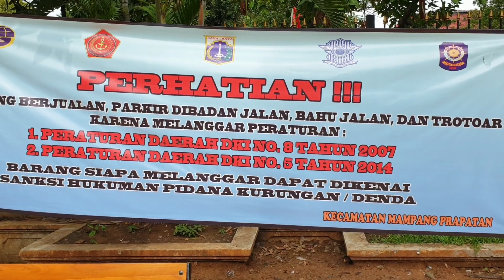HASIL REVITALISASI TROTOAR KEMANG RAYA | JALAN BANGKA RAYA | MCDONALD KEMANG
Jakarta sedang menggalakan Revitalisasi Total Trotoar dihampir seluruh wilayahnya. Salah satu yang hampir selesai pengerjaannya, yaitu Revitalisasi Trotoar di Jalan Kemang Raya dan Jalan Bangka Raya, Kemang.

Hal ini dikarenakan penempataan ketinggian trotoar di beberapa tempat hasil trotoarnya kurang memenuhi syarat kelayakan, dimana toko-toko yang trotoarnya terkena dampak melakukan aksi protes.

Saat Saya datang dan melihat langsung pengerjaan Trotoar di Jalan Bangka Raya dan Kemang Raya. Tampak sudah hampir selesai semua. Hanya saja spot di area Restoran McDonald yang masih belum selesai pengerjaannya.

Bagaimana hasil review Revitalisasi Trotoar Baru di Kemang? Silahkan saksikan saja vlog ini secara lengkap dari awal hingga akhir ya, Gaes.
Sampai ketemu di Vlog selanjutnya. C'Yall.